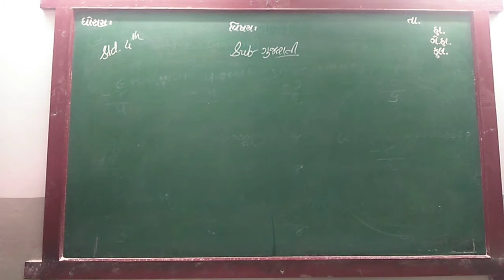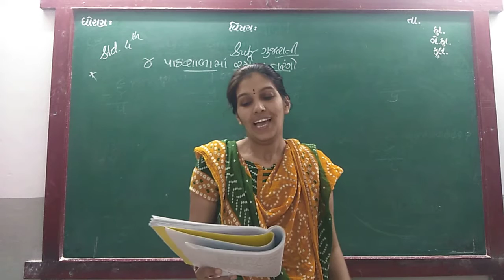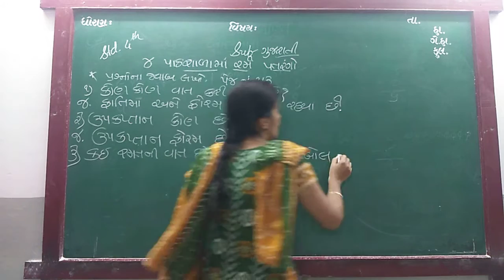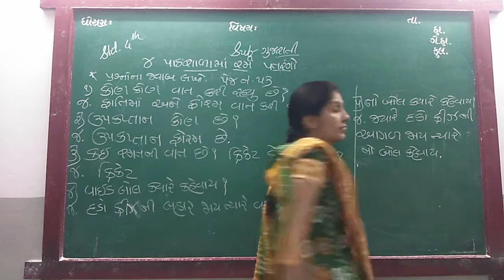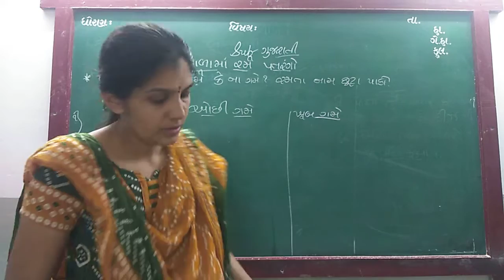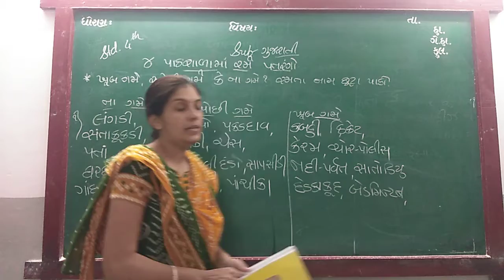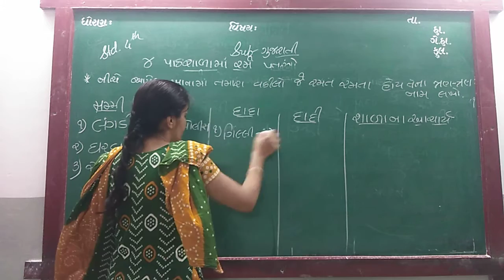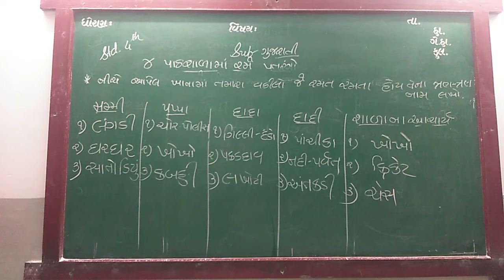ENG MED STD 4 SUB GUJ CH 4 P 6